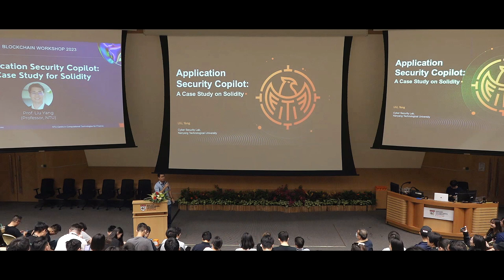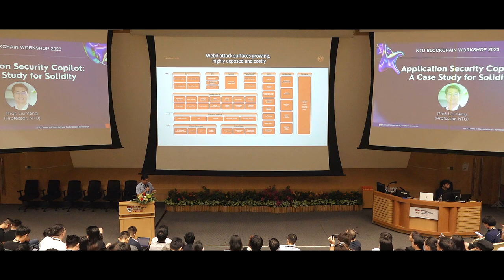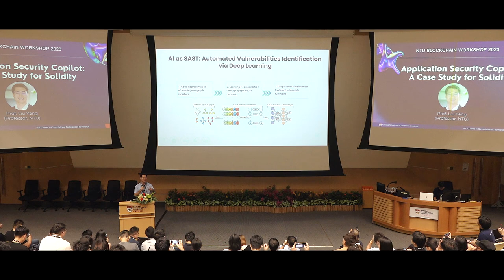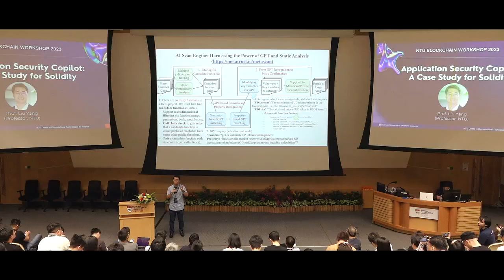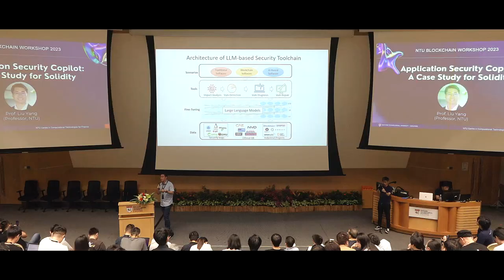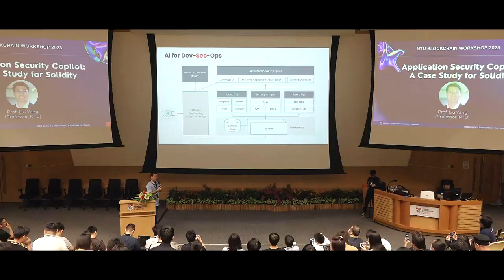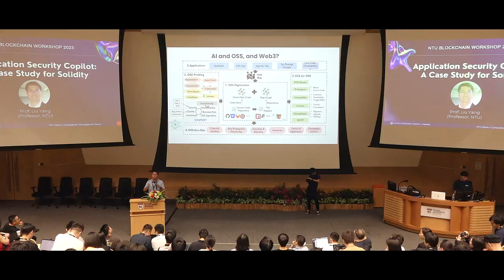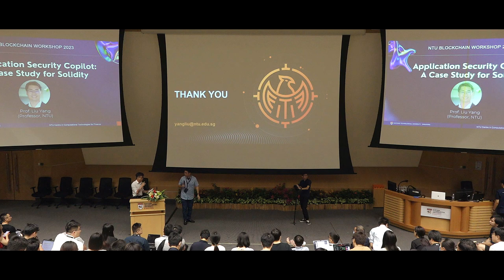Prof.Liu Yang -Application Security Copilot: A Case Study for Solidity-NTU Blockchain Workshop 2023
On September 6th, 2023, the NTU Centre in Computational Technologies for Finance (NTU-CCTF) at Nanyang Technological University (NTU), Singapore successfully hosted the "NTU Blockchain Workshop 2023". Prof. Liu Yang from NTU's School of Computer Science and Engineering delivered an insightful lecture titled 'Application Security Copilot: A Case Study for Solidity' Prof. Liu's elucidation centred on the quintessential domain of security in blockchain applications, with a special focus on the utilization of Solidity. His profound insights offered the audience fresh perspectives on blockchain application security, thereby igniting further intellectual curiosity.